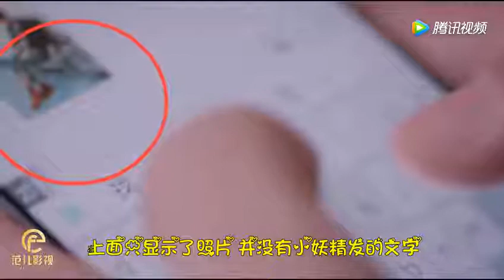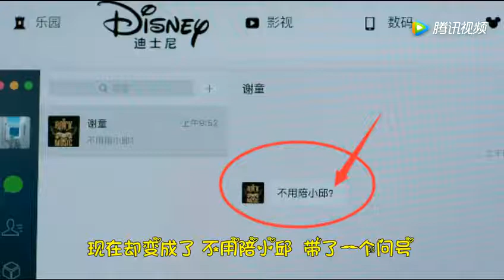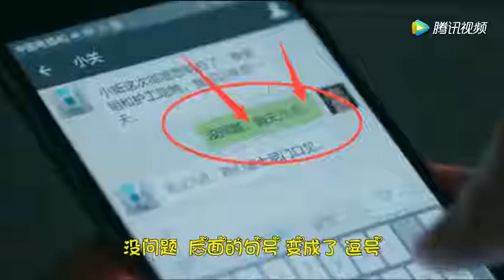《欢乐颂2》穿帮镜头 关关谢童秀恩爱穿帮